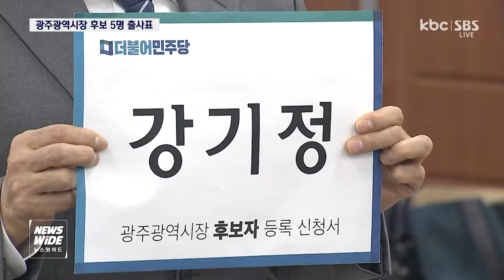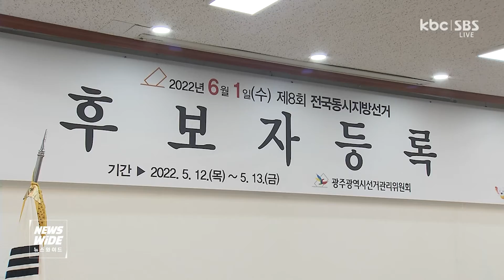지방선거 후보 등록 첫날 광주시장 후보 5명 등록 / KBC뉴스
오는 6월 1일 실시될 제8회 전국동시지방선거를 앞두고 후보자 등록이 오늘(12일) 시작됐습니다.

본격적인 선거전에 막이 오른건데, 후보 등록을 마친 출마자들은 자신들의 선거 승리를 다짐했습니다.